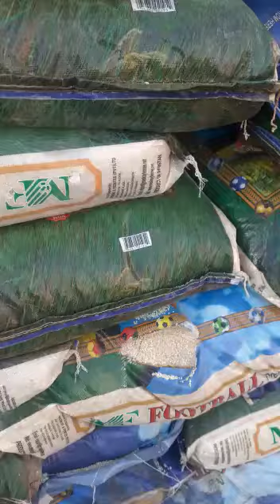Sénégal naniou bayi khel thi thiep biniouy lek